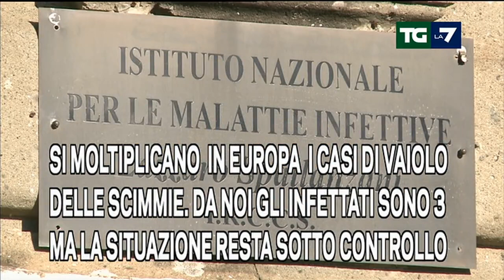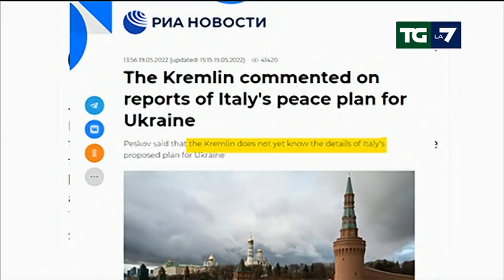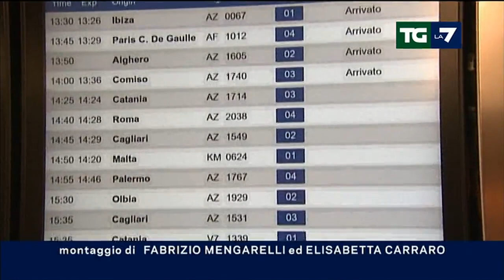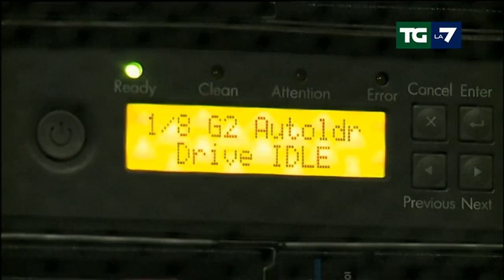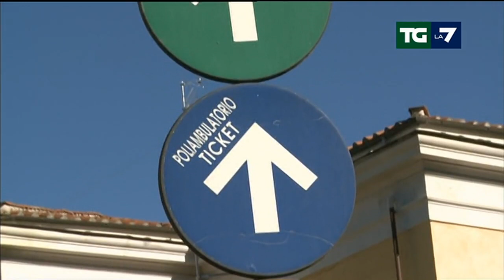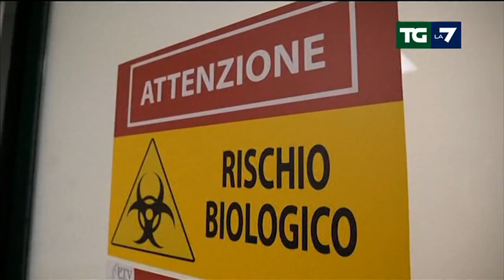Edizione delle ore 20.00 del 20/05/2022